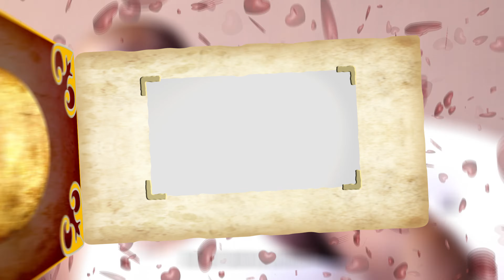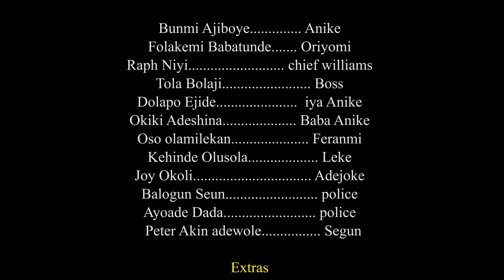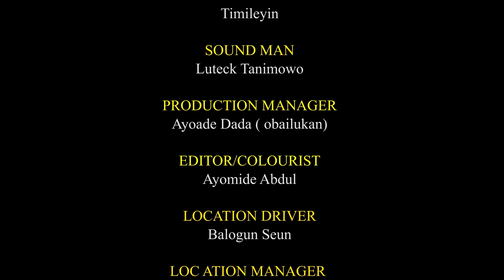16 ROOMS EPISODE 8 ||FOLAKEMI BABATUNDE||RAPH NIYI||KEHINDE OLUSOLA||BUNMI AJIBOYE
When wealth is lost, mothing is lost; when health is lost, something is lost; when character is lost, all is lost. "your reputation is what others think of you; your character is what you truly are. Reputation can be manipulated; character can only be developed and maintained" 16 Rooms is a story of Power, greed and betrayal

CAST: Folakemi Babatunde, Raph Niyi, Bunmi Ajiboye, Oso Olamilekan Patrick, Kehinde Olusola

Description:

Yoruba latest 2022 movies:

free Yoruba movies

free Yoruba documentary

Be assured to watch latest 2022 yoruba interesting movies

SeBMXO5coPIiBFPX

Powered by KIRAA TV